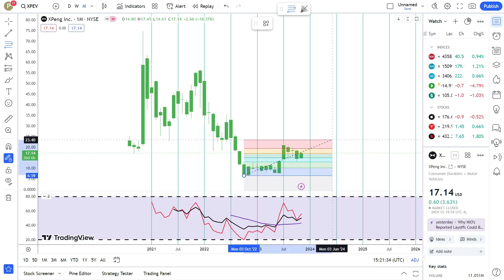Basics to Investing - XPeng Inc. XPEV Stock Charts #0428